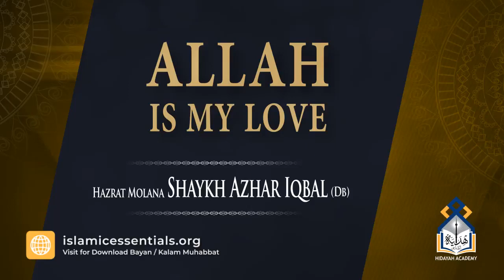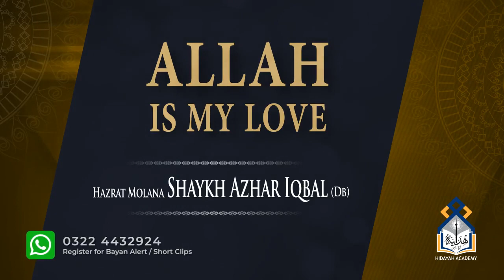Allah Is My Love - Shaykh Azhar Iqbal (DB)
You can download our Islamic essential application.